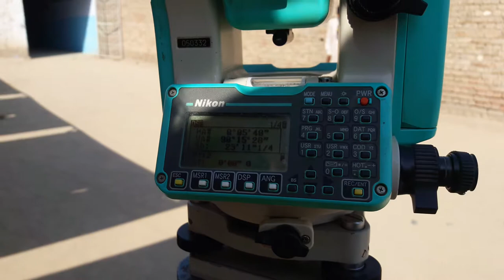How to measure distance between instrument point to station point with Nikon Total station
Surveying,totel station,surveyor,